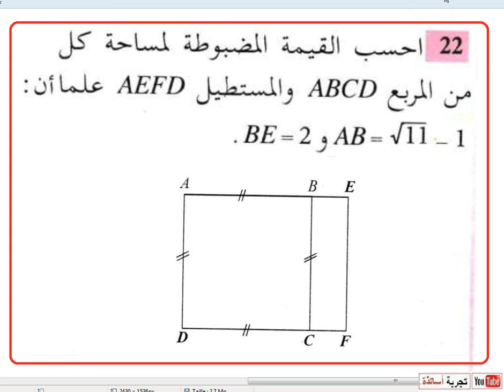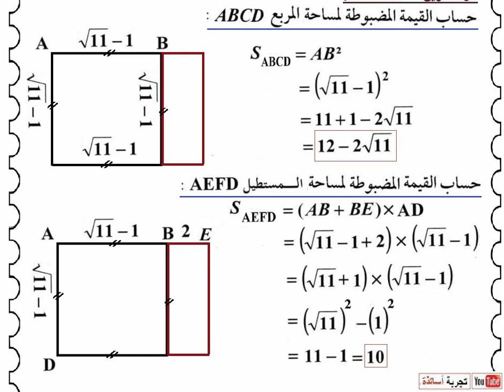أولى ثانوي أدبي ، رياضيات ، حل تمرين 22 صفحة 49